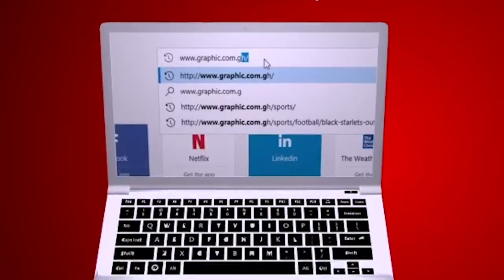Sometime you may know but when the reality sets in it will shake your faith -Rev. Dr Markwei